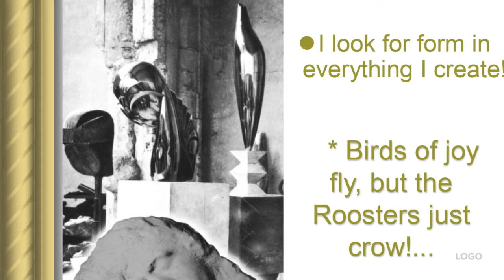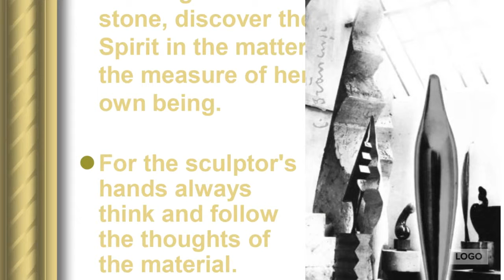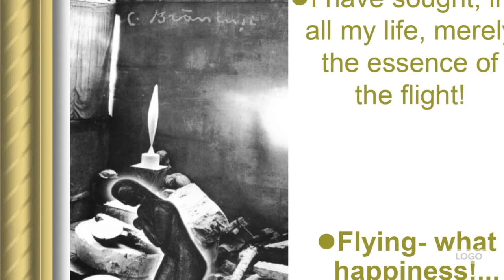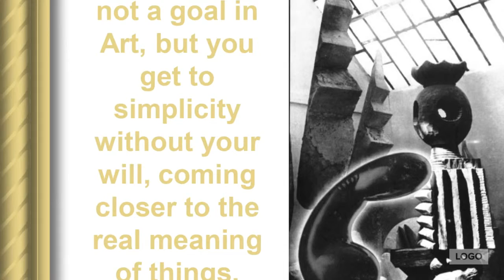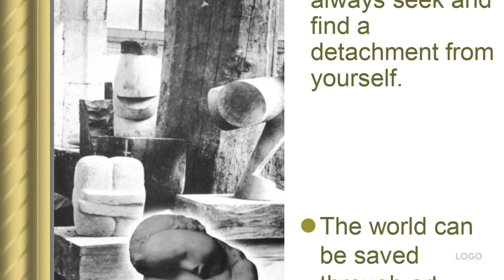Constantin Brancusi, by Diana Florescu